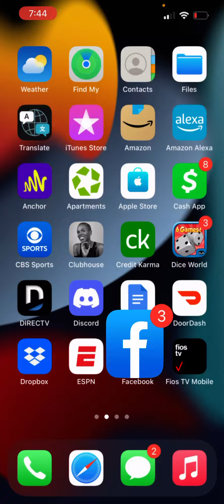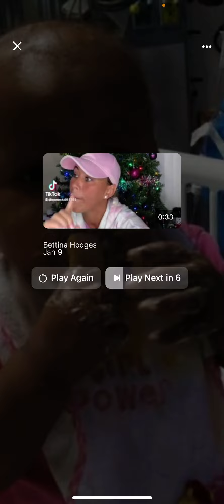Showing you guys a video of my baby sister Sydney eating and my mom is recording